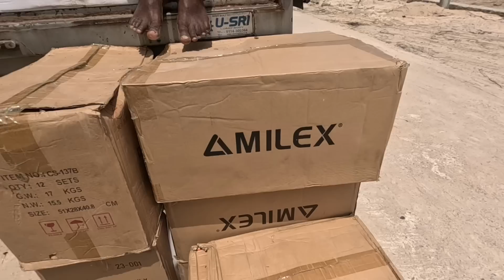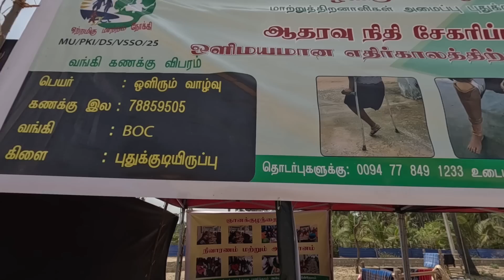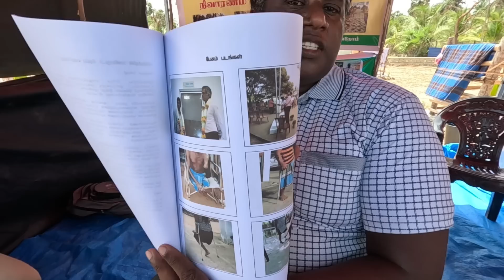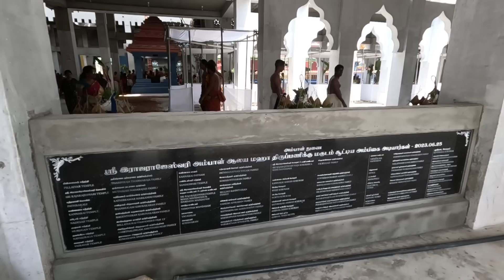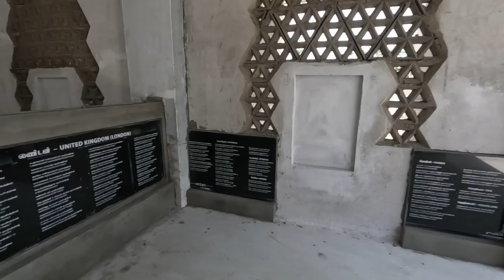புங்குடுதீவு கண்ணகை அம்மன் கோவிலில் எண்ணைக்காப்பு சாத்தும் நிகழ்வு